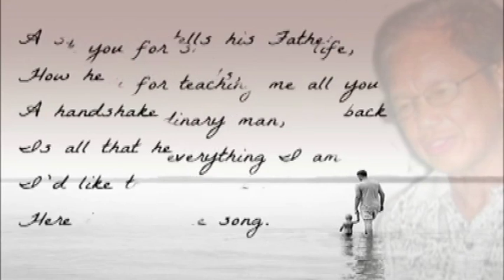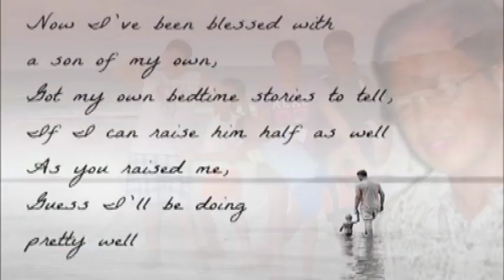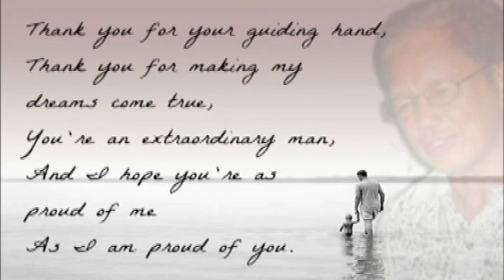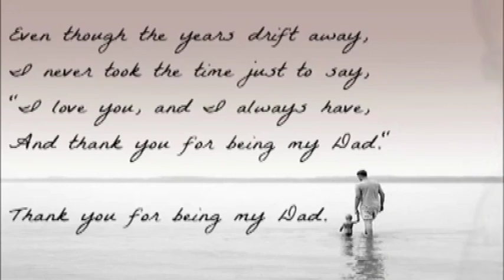Thank you for being our dad Donato Manangbao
A birthday presentation to our dad Mr. Donato Manangbao on his 74th birthday on September 24, 2015